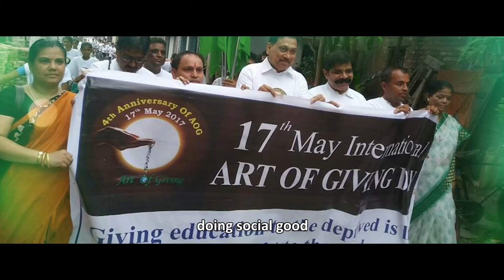ll Art of Giving ll KIITUNIVERSITY ll AchyutaSamanta ll AUVP, Kenjhariapali ll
KIIT UNIVERSITY,Achyuta Samanta,kiit,bhubaneswar,kalinga institute of industrial technology,KISS university,KIMS,KIMS MEDICAL,art of giving,AOG,AOG 2024,AOG 2023

   ✴️Padhan Creations✴️

✴️Get Alerts when we release any new video. Turn the on bell icon on the channel

 All Copyright Reserved by   @PADHANCREATIONS